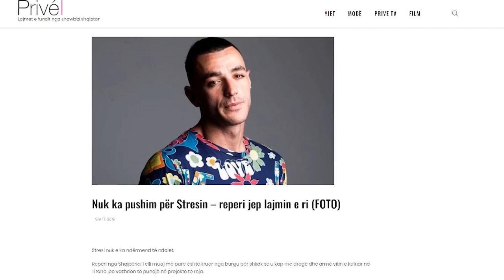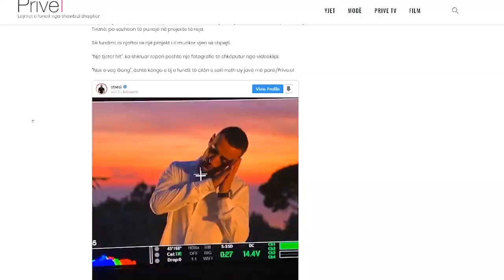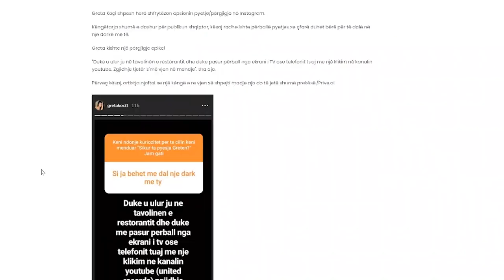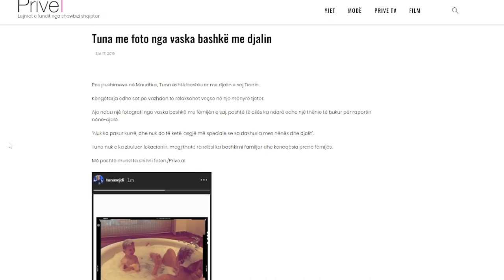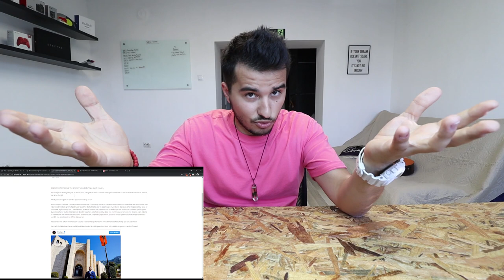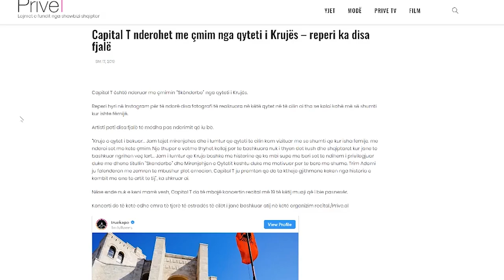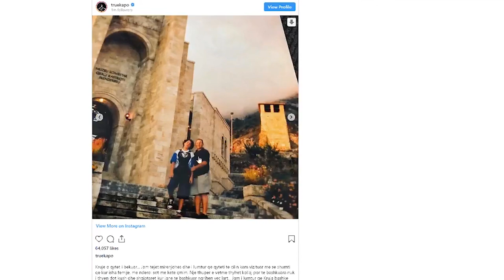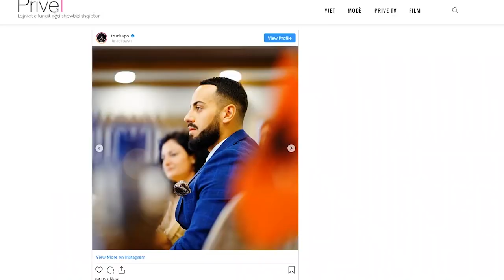A del Greta Koci ne darke me nje fans ?!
Enuri ne koment te lajmeve te fundit te showbizit.

Faleminderit per lajmet qe i kemi lexu!!

-if you really like my vlogs, and like to help me out...